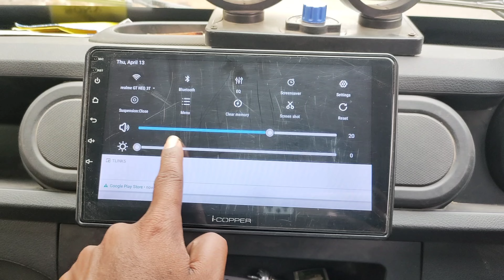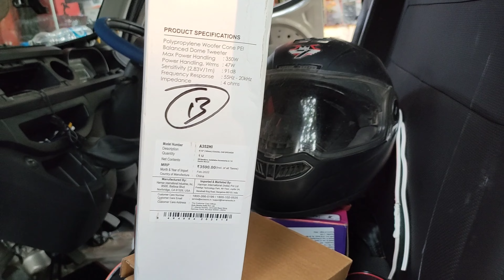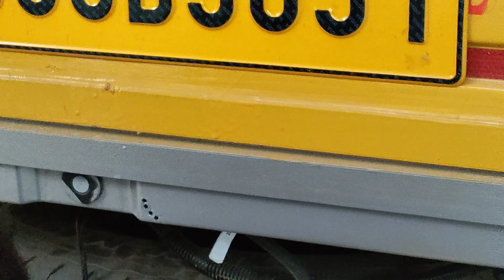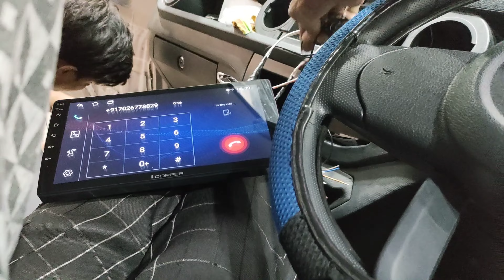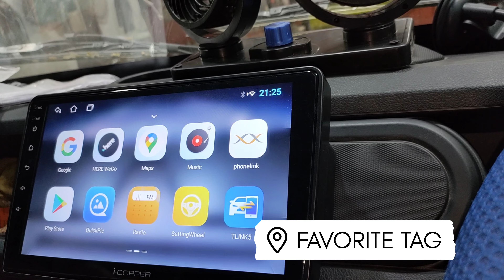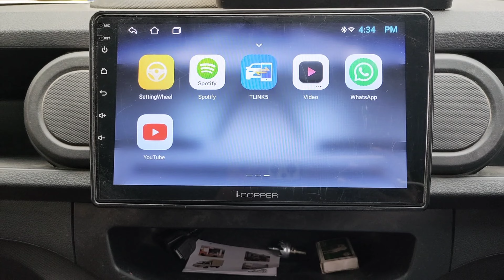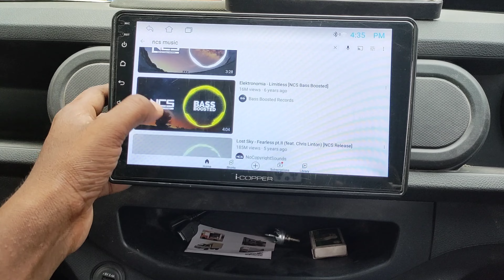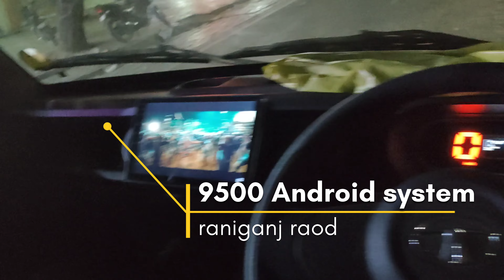Goods vehicle ki Android system పెడితే ఎలా ఉంటుంది..?తక్కువ ధర ఎక్కువ features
car or goods decors Android system installation works

location
Car Point - Abhishek's